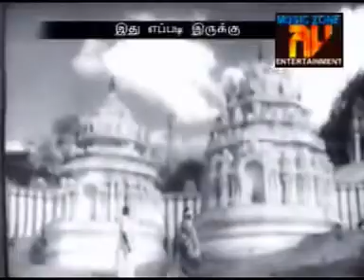Engum Niraintha Iyarkaiyil Enna Sugamo Pongi Varum Chinnansiru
One and Only Ilaiyaraja
Movie: Idhu Eppadi Irukku    Released in 1978